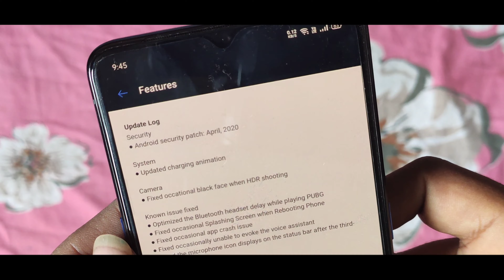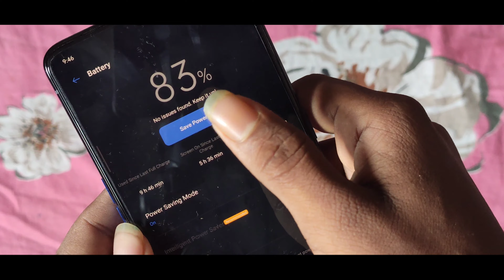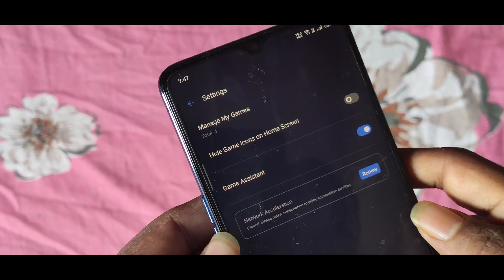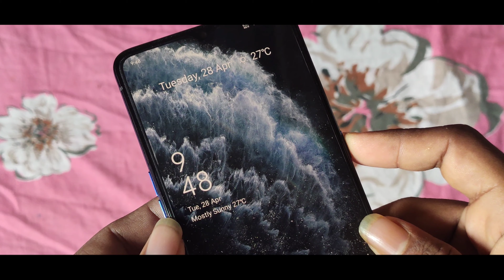realme x2 pro C.26 update || realme x2 pro charging animation update || April 2020 || Latest update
Hello guys welcome to my Technical Danish channel

Today is am talking about realme x2 pro update C. 26 latest version

charging animation update
bug's fix
PUBG MOBILE game lag fix
camera HDR shooting fix
and some problems fix etc